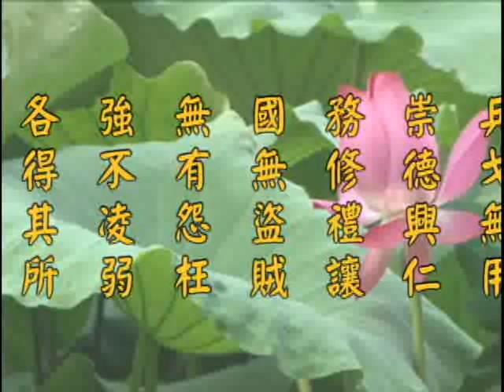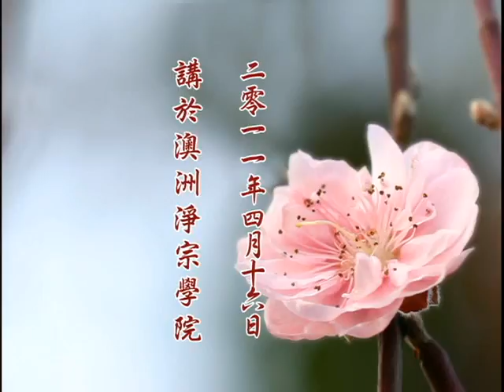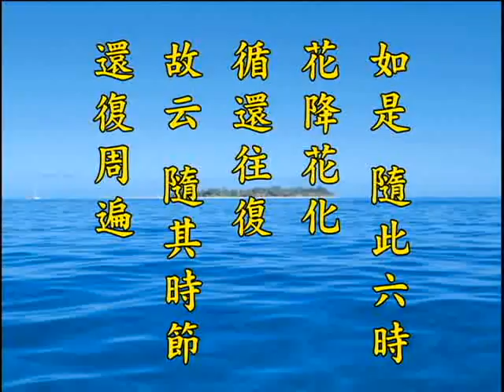净土大经解演义 净空老法师主讲378a